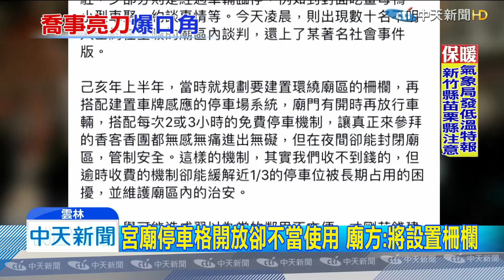20200112中天新聞 感情糾紛！兩派人馬廟前口角「一言不合」亮武士刀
雲林北港，一名女子的前任和現任男友，因為感情糾紛，兩方人馬相約在一間宮廟停車場前喬事情，沒想到一言不合發生口角，還亮出武士刀，不停叫囂、推擠，警方到場，還止不住囂張氣焰，最後警方帶回8名涉案男女偵訊，了解事發經過。